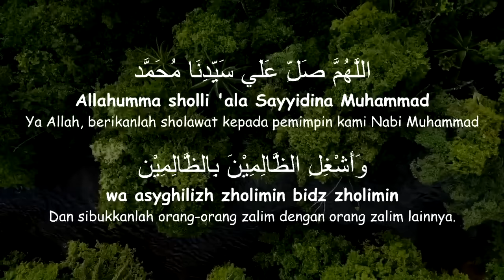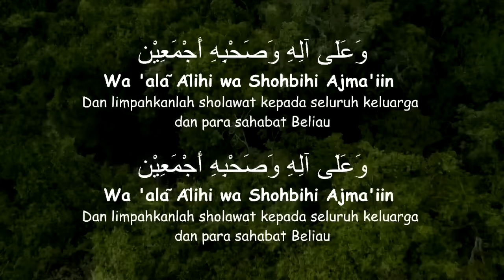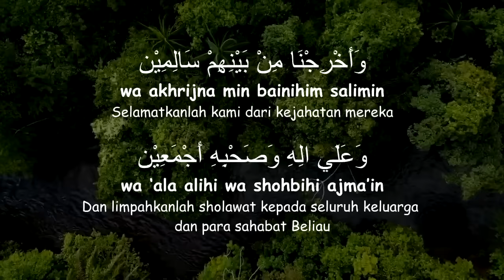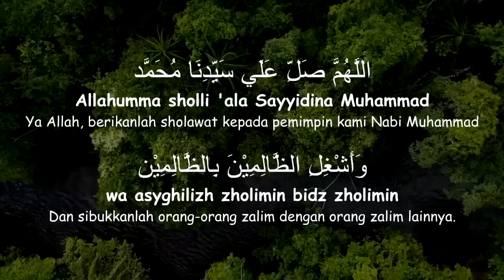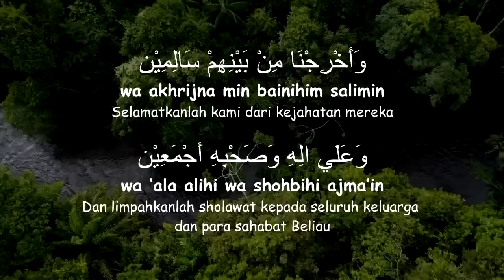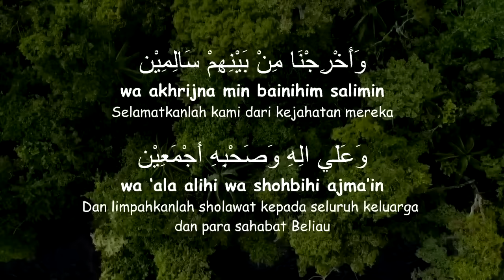Sholawat Asyghil Tanpa Musik || 2 Jam Nonstop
Sholawat Asyghil Tanpa Musik
Sholawat Tanpa Musik
2 Jam Nonstop
Cover Bang Uje Nurjaman